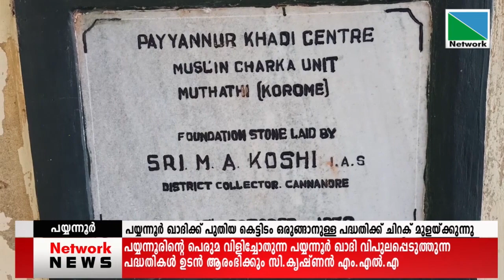പയ്യന്നൂർ ഖാദിക്ക് പുതിയ കെട്ടിടം ഒരുങ്ങാനുള്ള പദ്ധതിക്ക് ചിറക് മുളയ്ക്കുന്നു